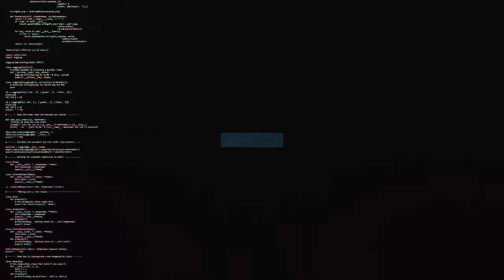Every Swindon Town goal scored in 2023 🤩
Take a look back at every goal scored by Swindon Town in 2023.